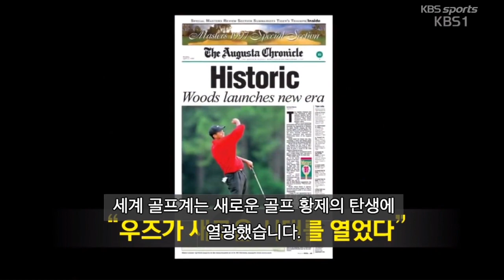‪#‎마스터스‬ 의 추억 ‪#‎타이거우즈‬ 의 전성기!